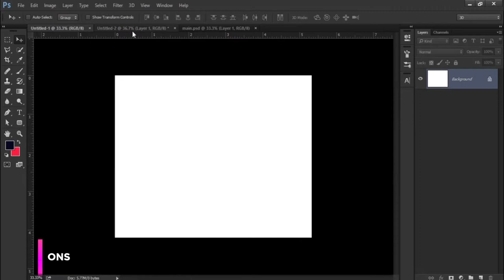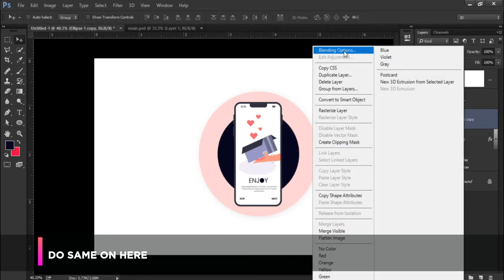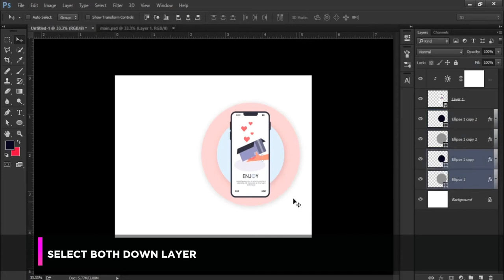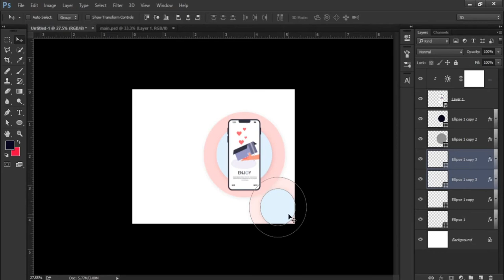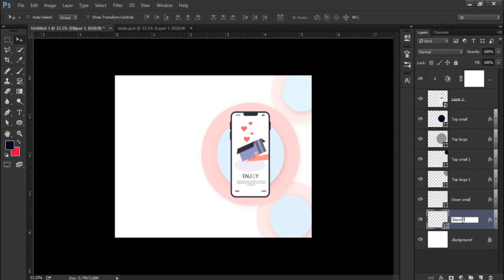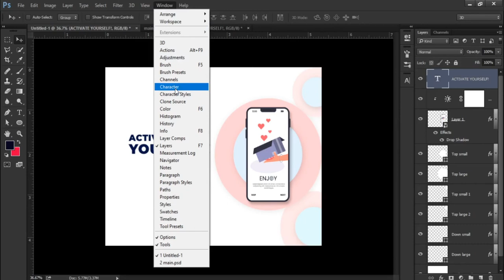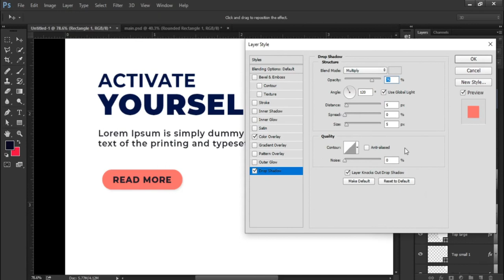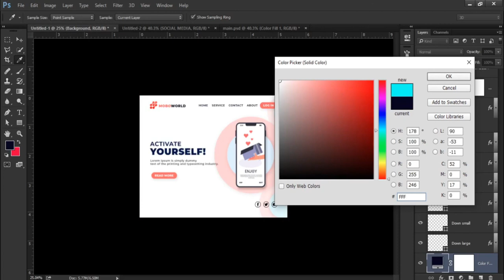How To Make Simple Landing Page Design In Adobe Photoshop CC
Hello,
   Myself Goutam Biswas. This is another video of making a Simple landing page design in Adobe Photoshop CC. In This video I use some tint color of red & purple, Using a free illustration image & logo.
Please watch the tutorial correctly I explain every detail in very slow.
You can practice this design after watching this tutorial & generate your own creativity.
Happy Designing.

                          jarico_landscape_vlog